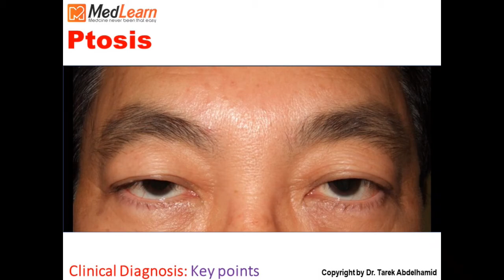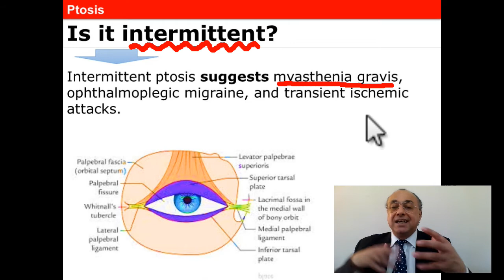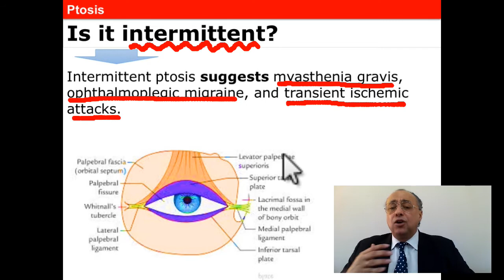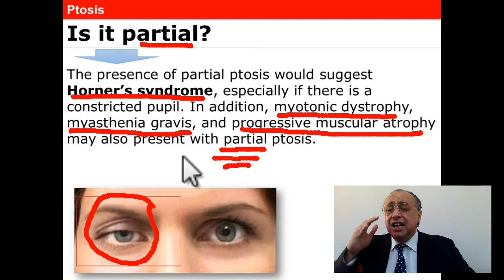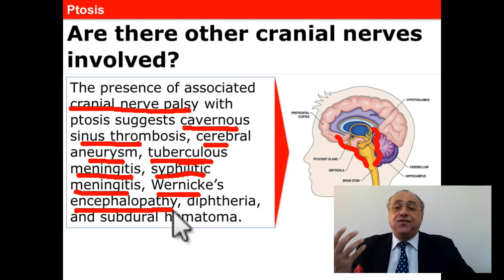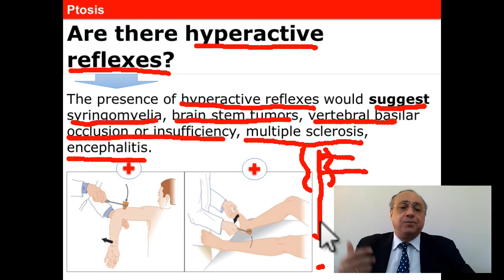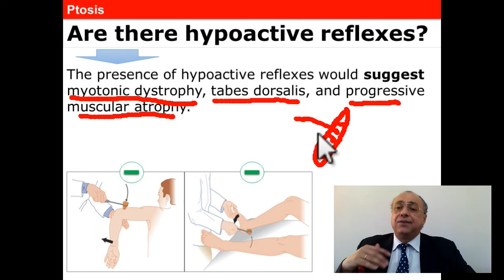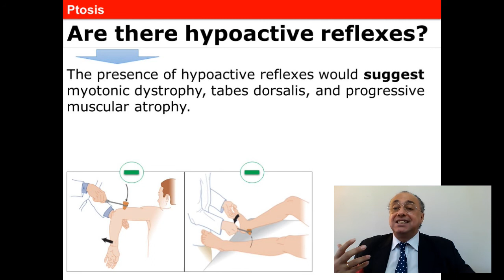Ptosis cme internal_medicine usmle medicalstudent محاضرات_باطنة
تابع أفضل محاضرات باطنة مع د. طارق عبد الحميد
محاضرات باطنة ورسم قلب و أشعة لطلبة الطب والأطباء.
موضوعات هامة للمعادلة الأمريكية
Internal Medicine ECG X-Ray Heart Sounds Chest sounds CT MRI Pneumonia Diabetes Neurology Rheumatology Cardiology Nephrology USMLE Clinical Medicine Bronchial Asthma Pneumonia Heart Failure Hypertension Renal Failure Stroke Drugs Medicine Renal Stones Gastroenterology Hepatology Acid Base Disturbance Psychiatry Stethoscope Peptic Ulcer Medical images Medical Atlas DKA Diabetic Ketoacidosis COPD Differential Diagnosis Clinical Medicine EMLE Egyptian Medical License Examination SMLE Saudi Medical Licensure Examination  Insulin Rheumatoid Arthritis Thyrotoxicosis CBC Complete Blood Count Biopsy ECFMG MRCP URI Urinary Tract Infection Corticosteroids NSAD Non-Steroidal Anti Inflammatory Drugs Beta Blockers Bronchodilators Respiratory Function Tests Pulmonary Embolism Anticoagulants Heparin Cardiac auscultation Arthritis Pathology Pharmacology Corpulmonale Dermatology Pediatrics Medical Supplies CT MRI ESR Pathology Acute appendicitis EMG CSF Medical school ECFMG Medical cases Cardiac Pulmonary Hematology Nephrology Liver function tests Endoscopy BUN Serum Creatinine Medical Therapeutics Heart sounds Splitting Cardiac axis edema Peptic ulcer arthritis Hypertension Diagnosis
Statins Hyperlipidemia Lung Consolidation Blood Picture Warfarin Heparin Prothrombin Time
Medical Books Pharmaceutical Pharmacy EKG ECG axis Ventricular tachycardia Acute pulmonary edema Ascites Hypercholesterolemia Hypertriglyceridemia Croup Dementia Delirium Drugs Coma USMLE First Aid MRCP PLAB Schizophrenia Bipolar Disorders Anxiety Myopathy Spondylosis Osteoarthritis SLE Gout Ankylosing Spondylitis Hypothyroidism Hashimoto thyroiditis medical images medical illustrations medical photos Ultrasonography Urine analysis Stool analysis

ECG made easy Harrison Internal Medicine Medical Textbooks Illustrated Pathology Illustrated Neurology INH Encephalopathy EMG EEG Epilepsy Status epilepticus Cervical spondylosis Rheumatoid arthritis SLE Lymphadenopathy Abscess Rheumatic Fever SBE Cardiomyopathy Liver failure Ataxia Medical examination Anion gap Electrolyte disturbance Electrolyte imbalance Hyperkalemia Hypokalemia Hypercalcemia Hypocalcemia sore throat Migraine Cluster headache Meningitis Cardiac auscultation Mitral Stenosis Murmur Aortic stenosis Congenital Heart Disease Valvular Heart Disease Arrhythmias Diuretics Digitalis Morphine Biliary colic Renal colic Hypoxia Hypercapnia Cystic fibrosis Antitrypsin deficiency Megaloblastic anemia Aplastic anemia Iron deficiency anemia G6PD Deficiency Malaria Thalassemia Joint aspiration Sickle cell anemia Hereditary spherocytosis QRS Complex T wave P wave Insulin Retinopathy Papilledema   Pathophysiology Histopathology Myocarditis Biochemistry Physiology Histology Anatomy Public health Dermatology Myasthenia gravis extrapyramidal Neurology Insulinoma VIPoma Glucagonoma Skin diseases HOCM DKA Hematemesis Hemoptysis Polyurea Oliguria Abdominal pain Chest pain Erythema Hypernephroma IBD Ulcerative Colitis Crohn’s disease Polymyositis Dermatomyositis ATLS Inflammatory bowel disease Malignancy Carcinoma Hematoma Hepatoma Hepatitis Nephritis Metabolic disorders Respiratory Leukemia Hodgkin’s Disease Lymphoma Hernia aneurysm Aortic Tetracycline Erythromycin Ciprofloxacin Ampicillin Amoxicillin Aminoglycosides ACEI Infection galactosemia PKU Phenylketonuria Glycogen Fatty acids Lipolysis Glycolysis ATP ADP Folic acid Mitosis Miosis Multiple myeloma Biostatistics Behavioral science Ribosomes Endoplasmic reticulum Lysosomes Lipid autonomic BPH UTI Urology Orthopedic Gynecology Obstetrics Forensic Medicine Medical Syndicate Hyperparathyroidism Hypoparathyroidism Diabetes Insipidus Panhypopituitarism FSH LH Uterine fibroids Cancer cervix Cushing syndrome Gynecomastia Knee pain Deep venous thrombosis Corpulmonale Pulmonary embolism Pheochromocytoma Deep sensory loss Pyramidal tract Hemiplegia Hemianopia Acromegaly Pituitary gland Aldosterone Treatment Depolarization Repolarization Clubbing Cyanosis Anemia Polycythemia Leukocytosis Thrombocytopenia Coagulopathy Coagulation Dyspnea Orthopnea Otitis media Epistaxis Hypersensitivity reactions Jaundice Alkaline Phosphatase Surgery  Carcinoid Syndrome GERD Varicose Veins
كلية الطب
نقابة الأطباء

جهاز ضغط سماعات طبية
نقابة الأطباء
Endocrine CME Medical Therapeutics Acute Myocardial Infarction Angina pectoris & More

لمزيد من المحاضرات  الطبية اشرتك مجانا على موقعنا الرسمي